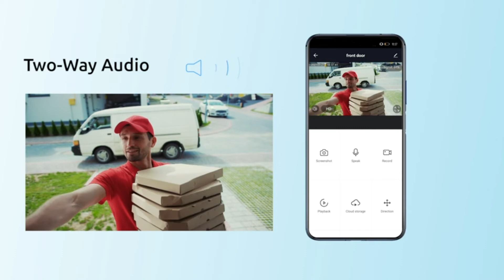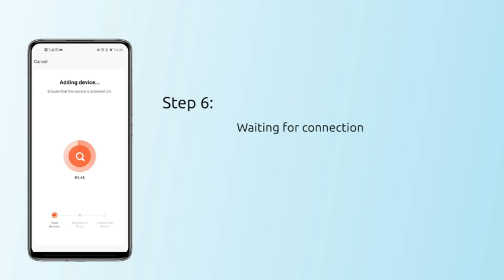Security Camera Outdoor, Voger 360°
Giving you and suggesting the best products in the market with multiple options..
1. Security Camera Outdoor, Voger 360° View WiFi Home Security Camera System 1080P with IP66 Weatherproof Motion Detection Night Vision 2-Way Audio Cloud Camera Works with Alexa and Google Home.

2. Security Camera Outdoor, Voger 360° View WiFi Home Security Camera System 1080P with IP66 Weatherproof Motion Detection Night Vision 2-Way Audio Cloud Camera Works with Alexa and Google Home (Renewed).

3. AKASO Wireless Outdoor Security Camera, WiFi Solar and Rechargeable Battery Indoor Home Security Camera, Alexa/Google Home, 1080P, Night Vision, 2-Way Audio, Motion Detect, IP65 Waterproof, Cloud/SD.

4. Dragon Touch OD10 Security Camera Outdoor, 1080P HD PTZ Outdoor Camera WiFi for Home Security Surveillance, Floodlight, Night Vision, Motion Detection, 2-Way Audio, Alexa/Google Home, Waterproof.

5. Security Camera Outdoor, Voger 1080P Wireless Rechargeable Battery Powered Security Camera with Dual PIR Motion Detection, Night Vision and Two-Way Audio.